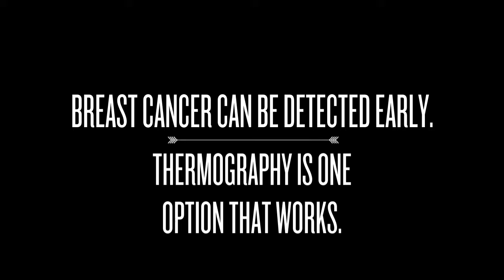Mammogram vs Thermography Arlington TX 469 333 0623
What is Breast Thermography?

Breast thermography is a 15 minute, painless, no radiation, 100% non invasive imaging of physiology. It is a very valuable procedure that records temperature changes in the breast / body. Thermography is an excellent adjunct imaging tool for women of all ages and particularly useful for women who tend to have more dense breast tissue making Mammography less effective. Breast Thermography images the chest area up to the base of the neck and underneath the arms unlike mammography which only images the tissue that can be pressed between the two compression plates making it very ineffective for patients with small breasts. Thermography works for women with all size breasts and is 100% safe for breast implants because there is no compression, or radiation.

Our Dallas Fort Worth Breast Thermography Center offers detection and imaging of heat which is not possible with doctor examination, self examination or mammography alone.

Unlike other Thermography clinics, the camera we use at the Dallas Fort Worth Thermography Center images heat patterns and records over 80,000 temperatures in each image. One of the first symptoms of dysfunction is a change in tissue temperature. Thermography detects even the most subtle temperature changes. The temperatures in a healthy body are symmetrical. When thermography shows a temperature differential from right to left we will recommend that you consult with your health care professional for further evaluation.

We offer the most advanced breast Thermography imaging alternative in the Dallas Fort Worth area. We also perform Full Body Medical Thermography Imaging which is excellent for documenting unexplained pain associated with heat in any part of the body. Our Thermography camera is Class 1, FDA cleared medical device with a 510(k) clearance number K003332. Our reports are written by board certified Medical Doctors.